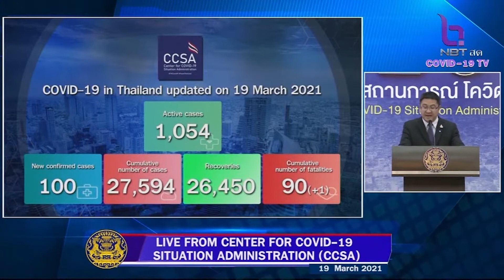Thailand COVID19 daily update on March 19,2021